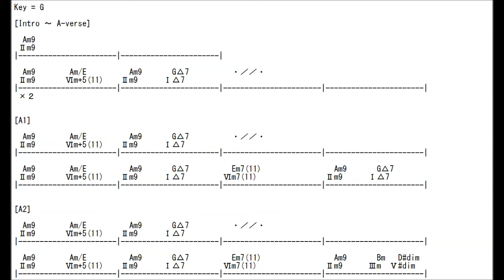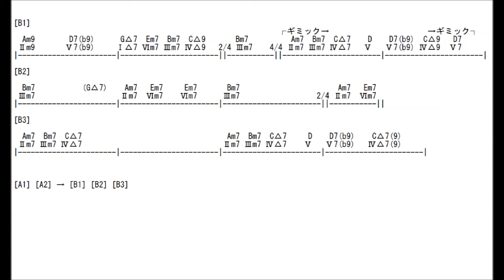作曲練習10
作曲練習。2006年に作った曲。
ギターも含めすべての楽器はMIDI打ち込みです。
サックスは一部フレーズ集を使いました。

使用音源：
Drums: BFD Andy Johns Kit6
Bass: Scarbee J-Slap'n Fingered  JF1 - Poly - CP 2
Guitar: Prominy LPC & Guitar Rig Gratifier
Synth: Sonik Synth 2 Entrangled/Monk Choir/Solo Viola
Organ: Sonik Synth 2 Drawbar Organ
Pad : Sonik Synth 2 Mystery Pad
Brass Section: Sonik Synth 2 Brightocta Brass / Brass Section
Sax Phrase & Solo: Liquid Sax / KILLERHORNS 2